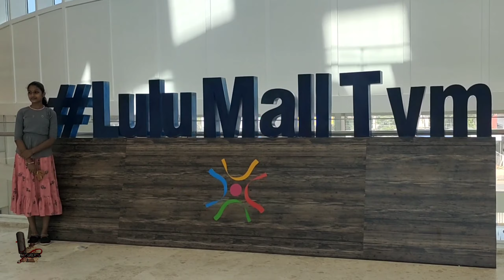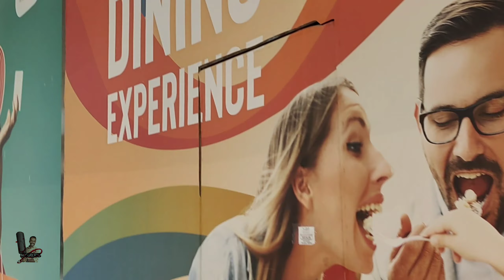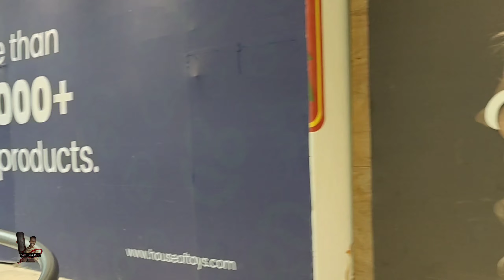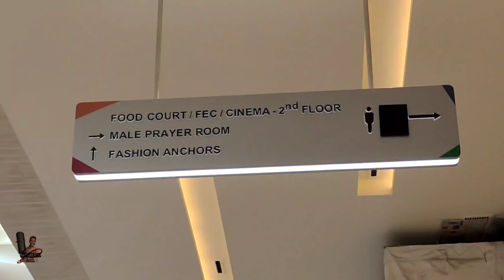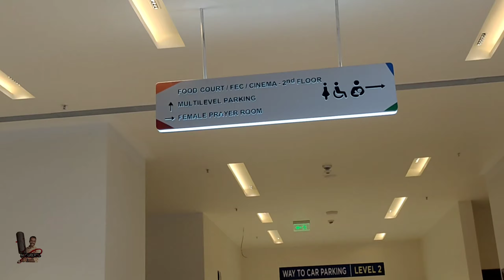Lulu mall Trivandrum Masjid / Lulu mall Namaz Hall